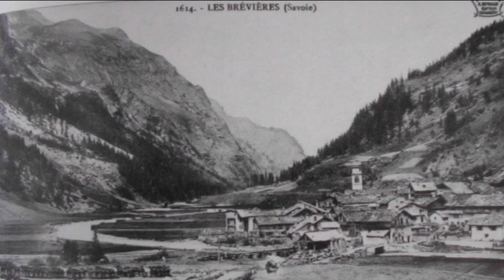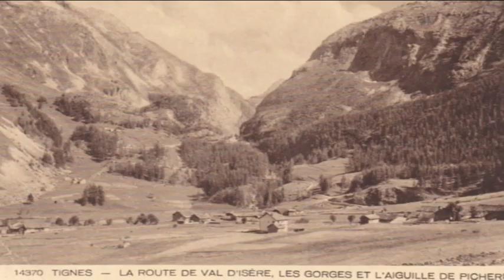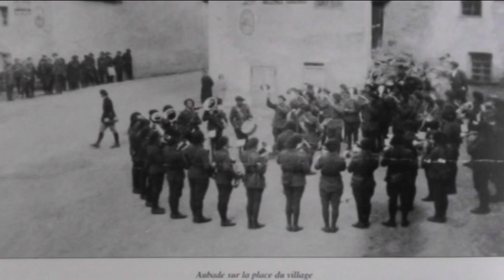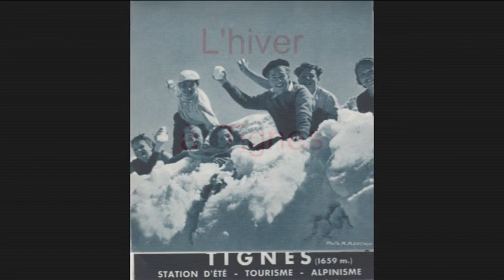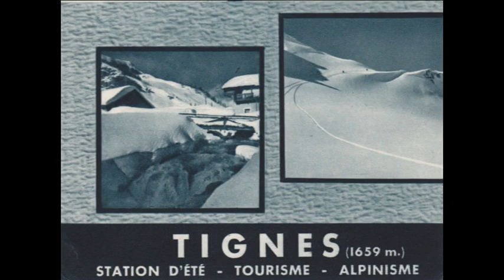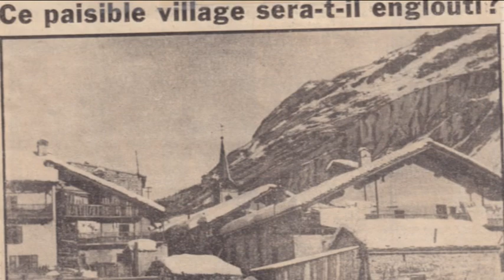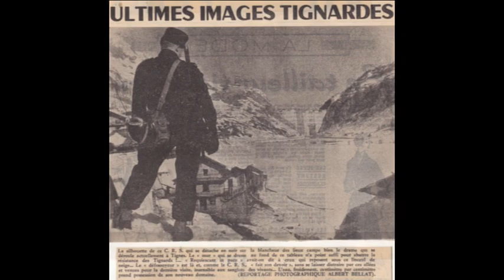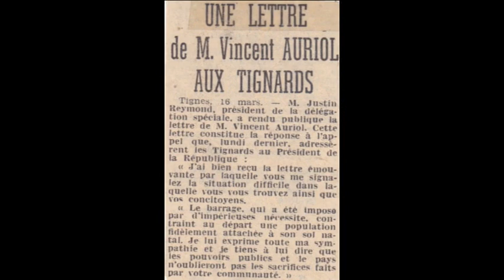Tignes d'Hier !!!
Anciennes images de Tignes.